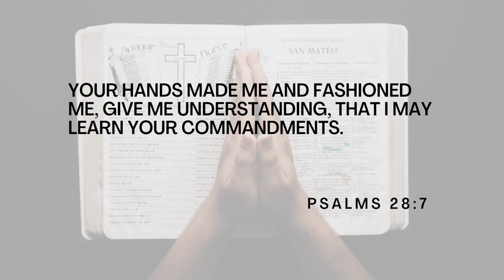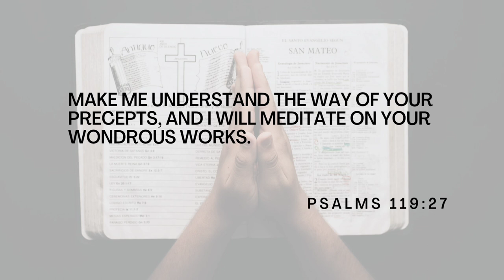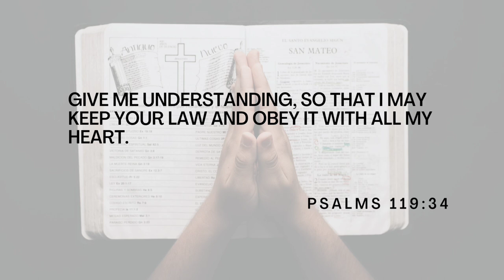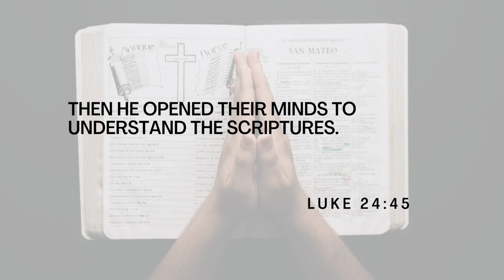Bible Verses to Understand God's Word!